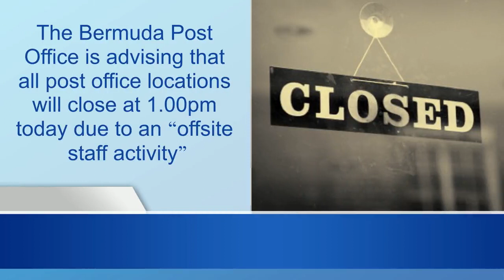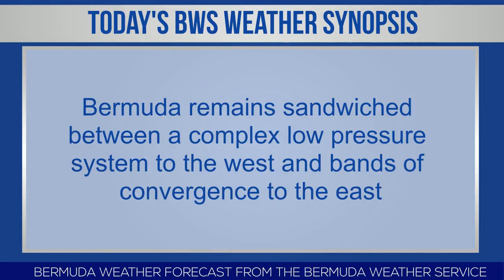Bermuda Newsflash For Friday June 24, 2022…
| Bermuda | Fri, June 24, 2022: US Sailing asked to review fatal incident | Premier’s Concert to take place today | Post offices to close at 1pm today | Retail sales decreased 8% in March 2022 | “First-ever partnership of its kind in Bermuda” | Government Town Hall on youth employment | Leilanni Nesbeth & Nia Christopher score in Coppermine win | Newport boats at RBYC & RHADC | ‘Epic performances’ at Pure Bermuda